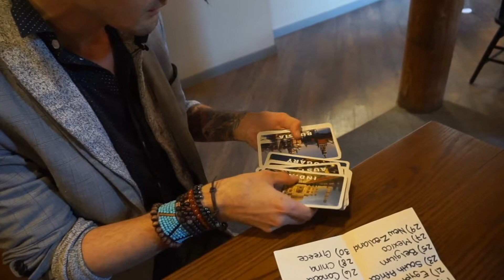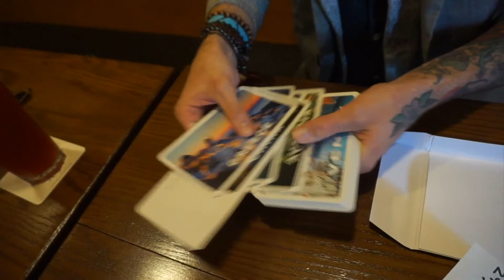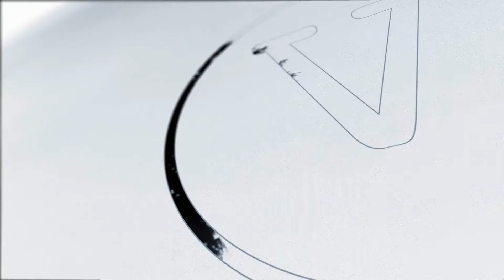Intuitive Destination de Philip Ryan - Bigmagie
Et si vous pouviez prédire le choix libre d'une destination à l'aide de cartes postales... C'est ce que vous offre Philip Ryan avec Intuitive Destination, une prédiction au goût de voyage ! Lien